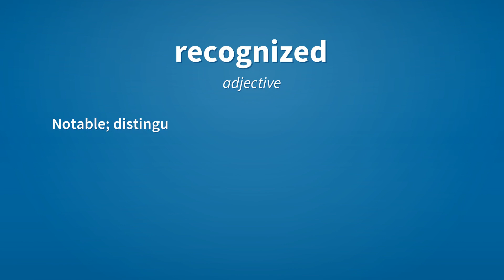Recognized | Meaning of recognized 📖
See here, the meanings of the word recognized, as video and text.

recognized (adjective)
    Notable; distinguished; honored.

recognized (verb)
    Simple past tense and past participle of recognize.

Reference:
    recognized